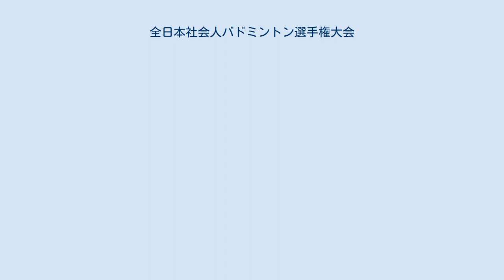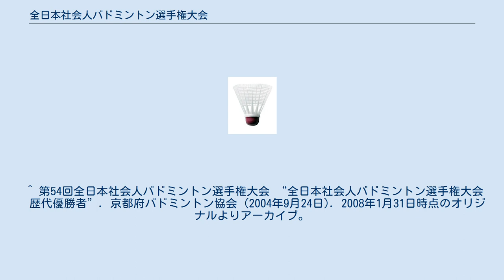全日本社会人バドミントン選手権大会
全日本社会人バドミントン選手権大会（ぜんにほんしゃかいじんバドミントンせんしゅけんたいかい）は、日本バドミントン協会が主催するバドミントンの全国大会である。
 第1回は1958年。
毎年9月頃に持ち回りで開催される。
 日本バドミントン協会に一般社会人として登録している選手を対象とする。
 男子シングルス・ダブルス、女子シングルス・ダブルス、混合ダブルスの5種目で争う。
 いわゆる第1種大会ではあるが、敗者審判を実施している。
 ^ “第60回全日本社会人バドミントン選手権大会(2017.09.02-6　広島市)”. 2018年2月15日閲覧。
 ^ “第59回全日本社会人バドミントン選手権大会”. 愛知県バドミントン協会.. 2018年2月15日閲覧。
 ^ “第58回全日本社会人バドミントン選手権大会(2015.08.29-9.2 北九州市)”. 2015年11月13日閲覧。
 ^ “2014全日本社会人大会”. 福島県バドミントン協会. 2014年7月7日閲覧。
 ^ 第56回全日本社会人バドミントン選手権大会 (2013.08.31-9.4　大阪府) ^ “平成24年度 全日本社会人選手権大会”. 2014年7月6日閲覧。
 ^ 第54回全日本社会人バドミントン選手権大会 “全日本社会人バドミントン選手権大会　歴代優勝者”. 京都府バドミントン協会 (2004年9月24日). 2008年1月31日時点のオリジナルよりアーカイブ。
2014年7月7日閲覧。